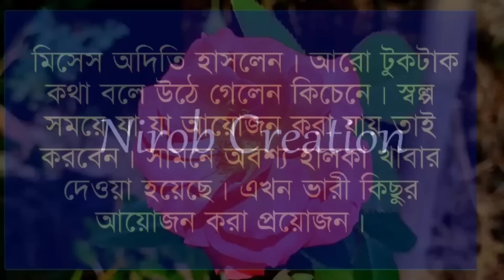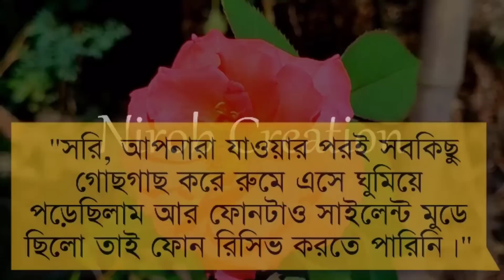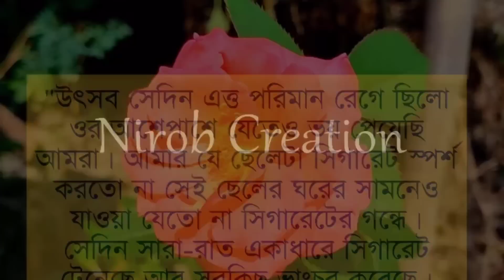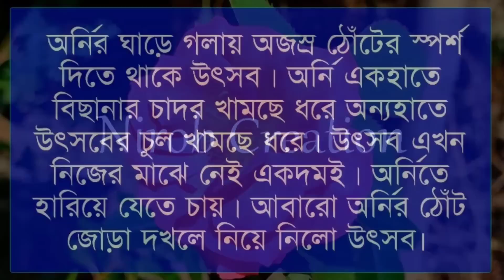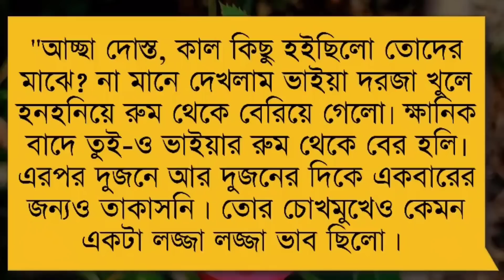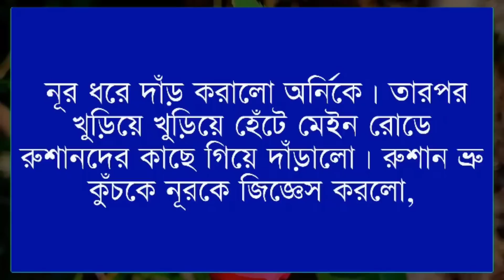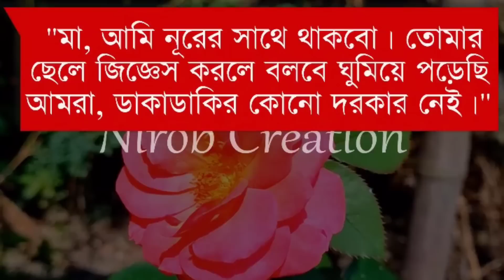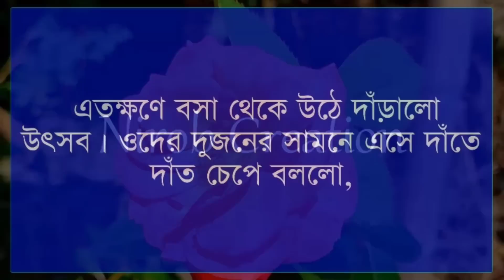বান্ধবীর ভাই যখন রোমান্টিক বর || season:05|| Himu Misty|| Romantic Love Story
☘️Admin: Nirob islam

☘️Present by: Prem Kothon

☘️Story Time: 1:12:00